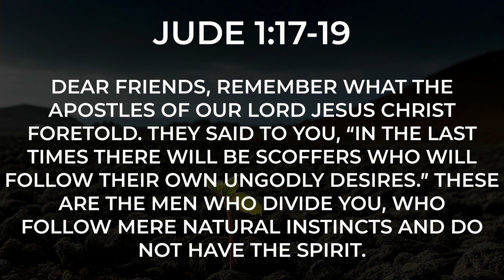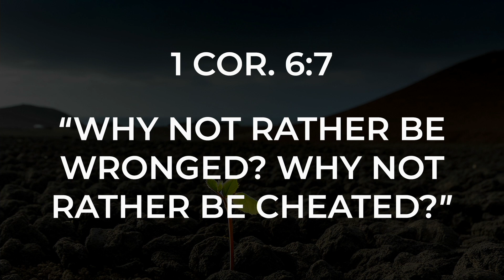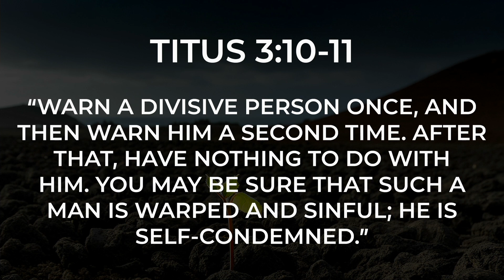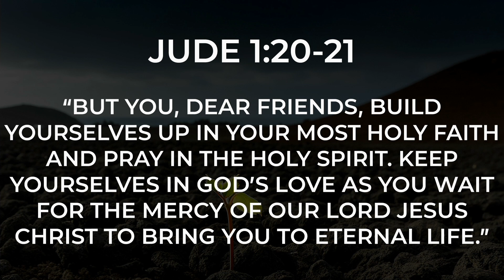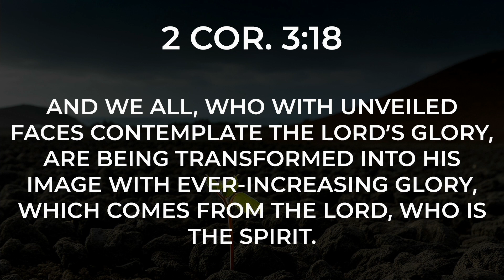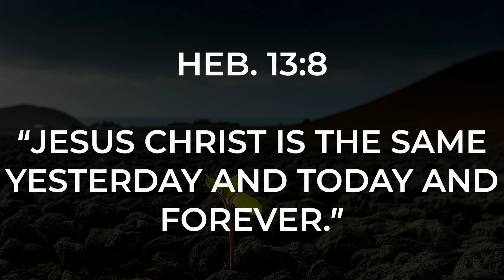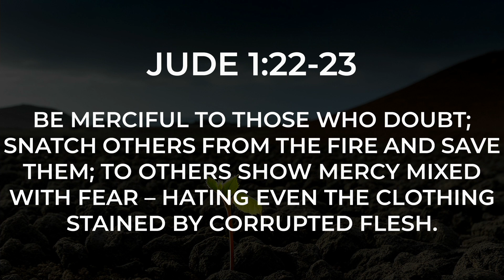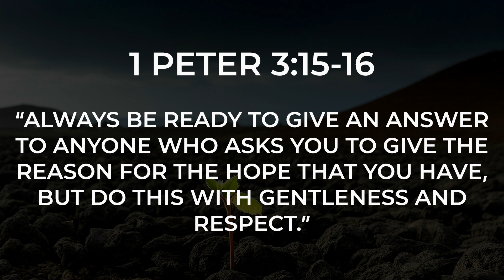MRCC Church Online || 6-16-24 || Hey Jude 3.0 "Builders" || Greg Daulton